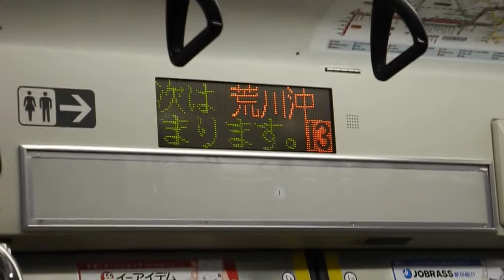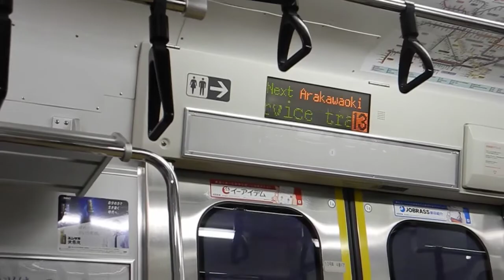【車内撮影】常磐線E531系_土浦駅-ひたち野うしく駅_普通列車上野行【取手からの案内あり】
この電車は、常磐線、上野行きです。取手までは各駅に停まります。取手から終点上野まで、快速運転を致します。
This is a Joban line train for Ueno. We will stopping at every station until Toride. After leaving Toride, this train will operate as a rapid service train.
取手から快速運転の放送、現在では常磐線上り、土浦発車後しか放送されなくなったようです（E501系電車では取手までの各駅発車後に放送されていたと記憶しています）。